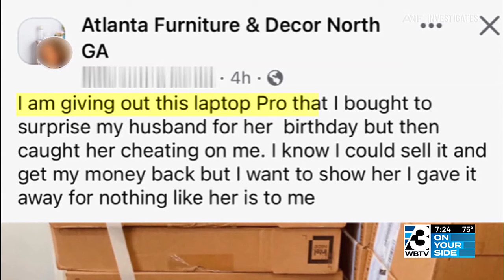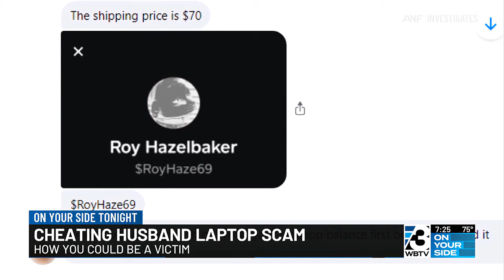How To Avoid 'Cheating Husband' Laptop Scams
The scam involves a person pretending to be a scorned wife who caught her husband cheating.